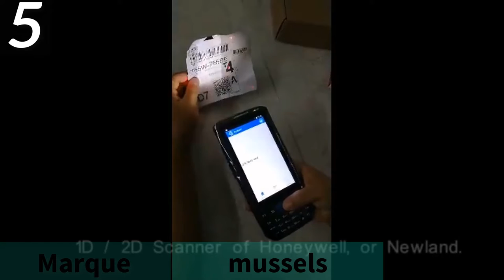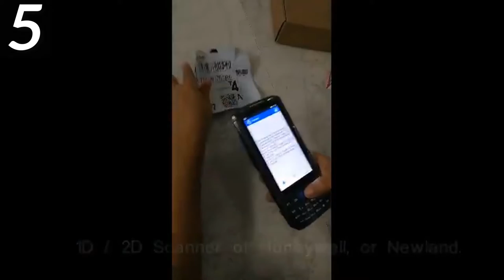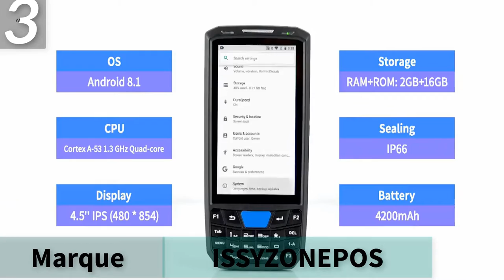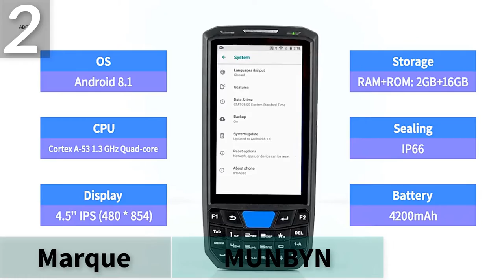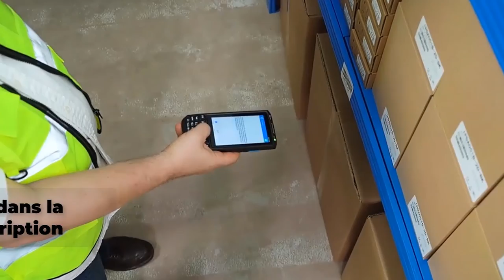Les 5 meilleurs codes QR du scanner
1. numériser un code-barres
2. lire un code QR
3. comment scanner le code qr
4.app pour scanner le code à barres
5. scanner de prix

La description:
MUNBYNx PDA portable Android 8.1 Terminal de point de vente robuste 1D 2D Scanner de codes à barres WiFi 4G Bluetooth GPS PDA lecteur de codes à barres Capture de données
Scanner de code-barres android bluetooth PL-40Lx grand écran x 1d terminal de données PDA scanne
MUNBYN PDA Android 8.1 Terminal de point de vente portable écran tactile 2D Scanner de codes à barres 4G WiFi Bluetooth lecteur de codes à barres Colle de données

Scanner de codes à barres
scanner un code-barres
scanner le code-barres
scanner le code QR
applications de scanner
comment scanner un code qr
comment scanner le code qr
comment scanner les codes qr
scanner de code qr pour iphone
code qr d'analyse android
comment scanner un code qr sur android
comment scanner le code qr sous android
application de scanner de codes à barres
applications de scanner de codes à barres
application pour scanner le code-barres
scanner d'applications de codes à barres
application de scanners de codes à barres
scanners rf
scanner de prix
scanner de prix